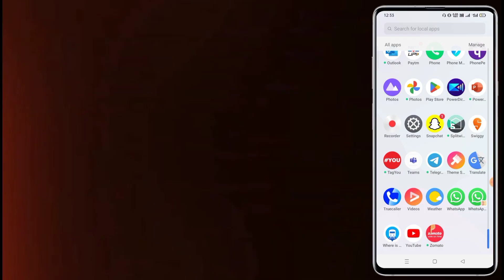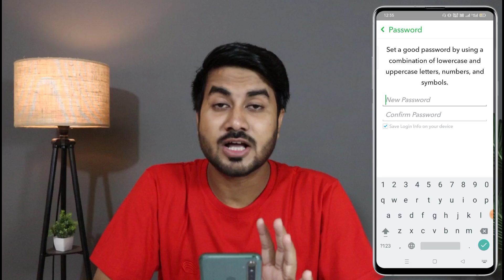How To Change Snapchat Password | Snapchat ka password kaise change kare | how to reset snapchat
Your queries -

how to forget password in snapchat
snapchat me password bhul gaye to kya kare
snapchat ka password bhul gaye to kaise change kare
how to change snapchat password if you forgot it
how to change snapchat password without old password